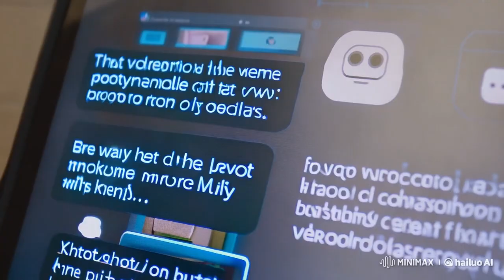Chatbots good or Bad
A musical story about Chatbots, are they being overused?